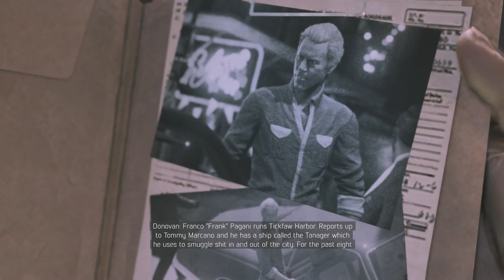Mafia 3 | Confronting Walter 'Pops' Holland | Playthrough Part 22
If you enjoyed the video, leave a like, if you want to see more upcoming video's please Subscribe, and don't forget to Comment what you thought of the video and what you think i could improve on.

The Notorious B.I.G. - Suicidal Thoughts (Izzamuzzic Remix)